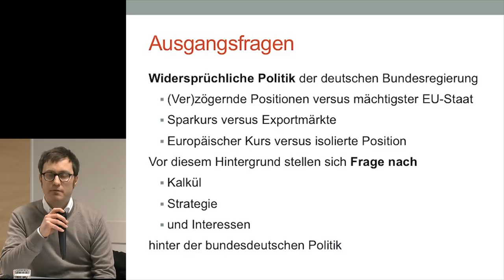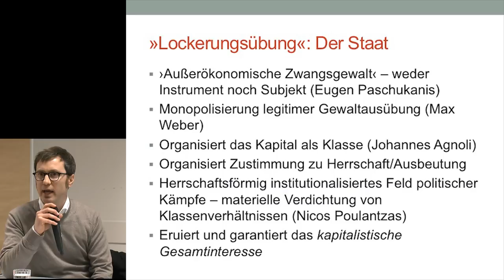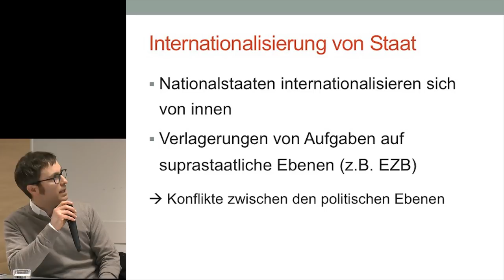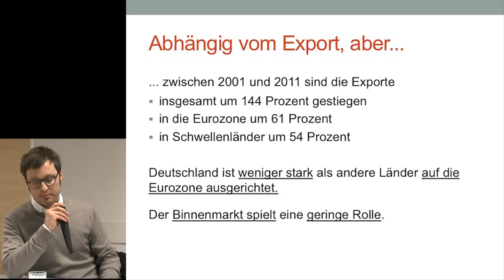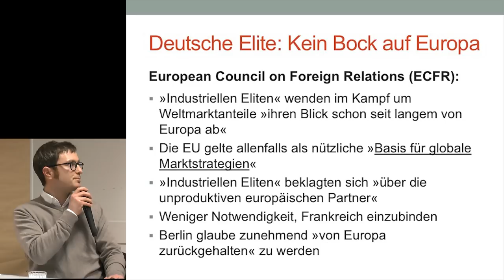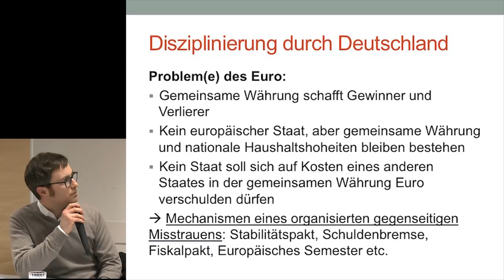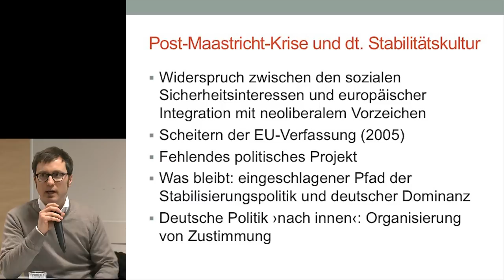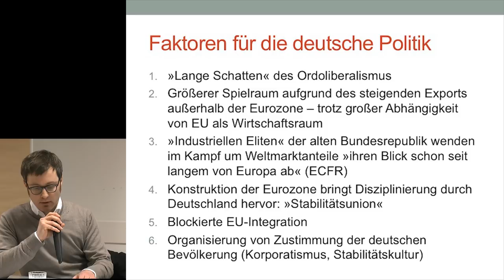Ingo Stützle - Die deutsche Strategie in der Krise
In der Reihe «Die Krise hat Europa gestärkt»

Die Euro-Krise scheint überstanden. Mehr noch: «Die Krise hat Europa gestärkt», so Bundesfinanzminister Wolfgang Schäuble (CDU) im April 2013. An den Finanzmärkten ist Ruhe eingekehrt. Die Haushaltsdefizite der Staaten sind drastisch gesunken, die Wirtschaft wächst. Alles wieder normal? Nicht ganz. Denn erstens ist die Lage in vielen Staaten noch katastrophal: Arbeitslosigkeit und Schuldenstände liegen rekordhoch. Zweitens hat sich Europa durch die Krise stark verändert. Die EU kontrolliert nun die Staatsverschuldung und die Wirtschaftspolitik der Mitgliedsstaaten. Daneben existiert ein Sicherheitsnetz für hochverschuldete Staaten in Form des Eurorettungsschirms ESM und den Garantien der Europäischen Zentralbank. Insgesamt lässt sich feststellen: Die Euro-Staaten haben an Souveränität eingebüßt und Machtbefugnisse an die Zentrale in Brüssel abgegeben. Ist dieses Arrangement haltbar? Kann es künftige Krisen verhindern?

Deutschland ist nicht nur die größte Ökonomie der Eurozone, sondern hat die Krise auch relativ gut durchstanden.Insbesondere die Bundesregierung war maßgeblich an der Festlegung und Durchsetzung der Anti-Krisen-Strategie beteiligt. Im Seminar soll geklärt werden: Welche Ziele verfolgte Deutschland dabei? Wemnützt diese Strategie? Und kann man überhaupt von einer einheitlichen «deutschen» Strategie sprechen?